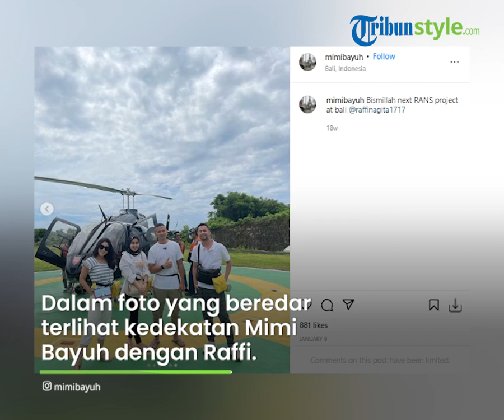Raffi Ahmad Kembali Dituding Selingkuh, Kali Ini dengan Karyawan RANS, Begini Awal Mula Muncul Rumor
TRIBUN-VIDEO.COM - Kabar tak sedap kembali menerpa Raffi Ahmad yang dituding berselingkuh dengan karyawan RANS.

Suami Nagita Slavina itu dituding berselingkuh dengan Muminah Bayu alias Mimi Bayuh yang disebut-sebut orang kepercayaan Raffi.

Artikel ini telah tayang di TribunJatim.com dengan judul Beredar Isu Raffi Ahmad & Asisten Cantik Selingkuh, Terkuak Foto Tahun Baru dan Makan di Resto Mewah,
Penulis: Elma Gloria Stevani | Editor: Sudarma Adi